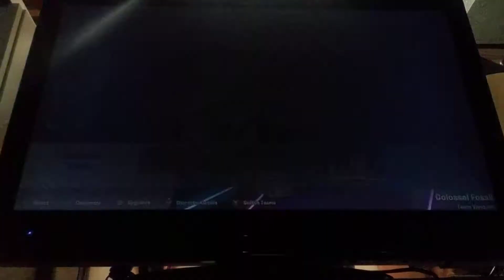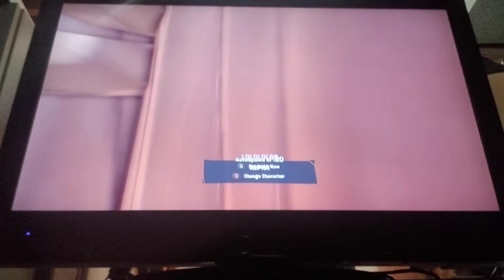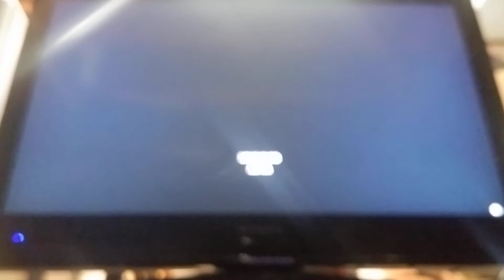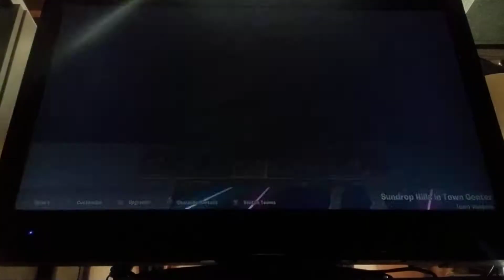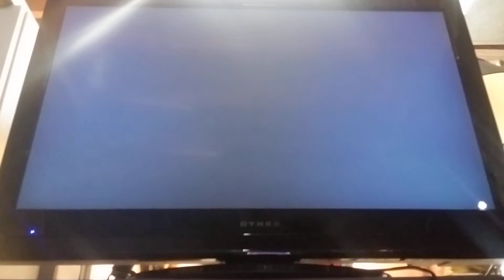Picnic Day 2, Part 4